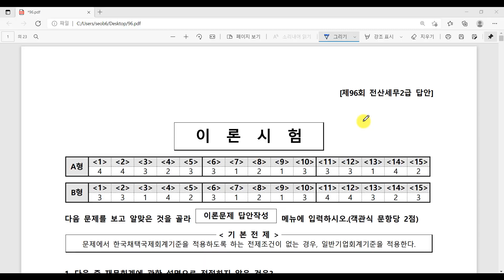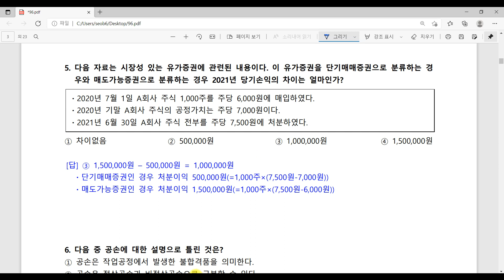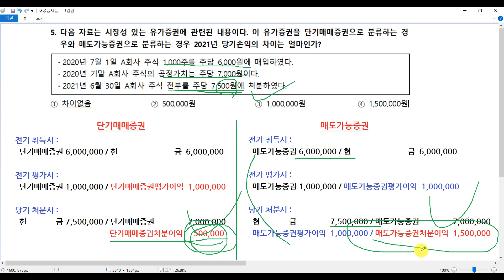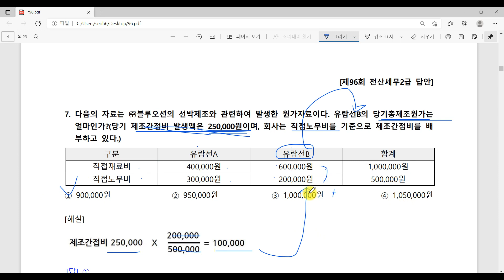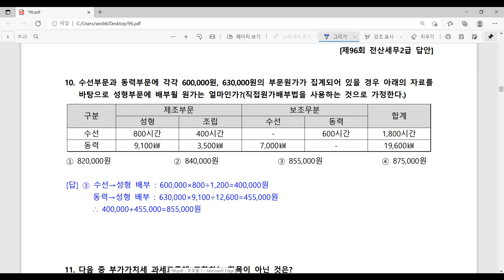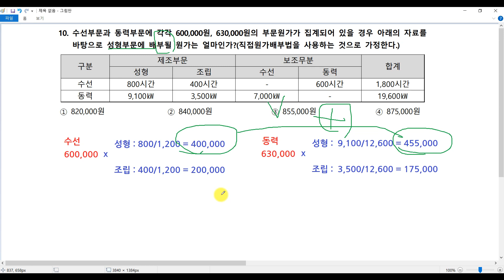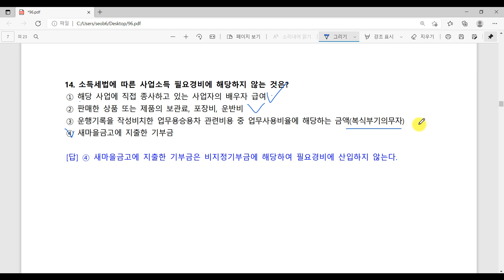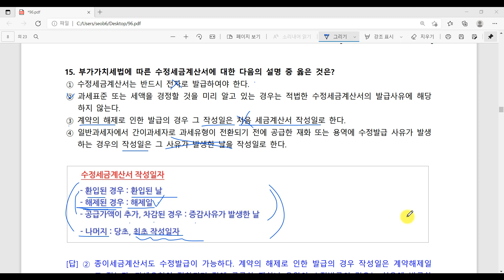[초이쌤 전산세무2급] 제96회기출문제 해설강의_이론시험